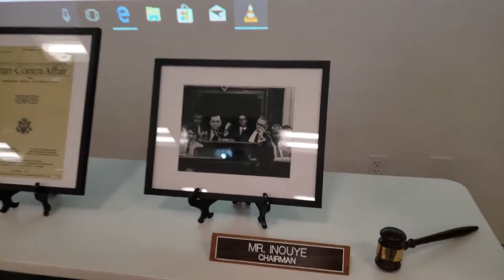Fukuoka Jo Gakuins Visit to Hawaii Pacific University Highlights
♡♡♡♡Open Me!♡♡♡♡
These are just the highlights of the school visit from Fukuoka Jo Gakuin

Name: Tatiana
Age: 20
College: Hawaii Pacific University
Major: International Studies
Race: Mixed( Native American, Bajan, Italian, and Portuguese )
Housing: Waterfront Lofts(Downtown Dorms)
Year: Sophomore
Hometown: Johns Creek/Alpharetta, Georgia
Fav Restaurant: Hawaii- Marukame Udon, Georgia- Village Burger
Fav Food Type: Asian( specifically Japanese )

Instagram: alohatati143 and tabrittian and eatingwithtati

Manfrotto MTPIXI-PK PIXI Mini Tripod (Pink)
Editing Software(Pinnacle Studio 20 Ultimate)
Laptop(Dell - Inspiron 15.6" Touch-Screen Laptop - Intel Core i7 - 16GB Memory - AMD Radeon R7 M445 - 1TB Hard Drive - Gray)